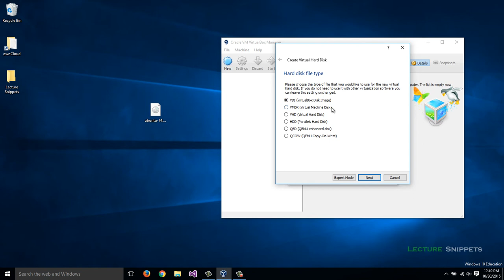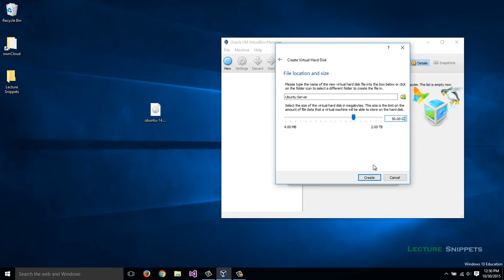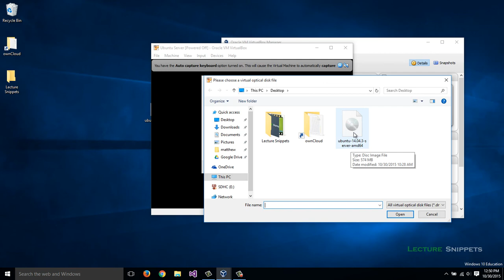Setting up VirtualBox for an Ubuntu VM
This video is a part of a free course available

The video demonstrates how to create a new virtual machine in VirtualBox that will allow you to install and run Ubuntu.